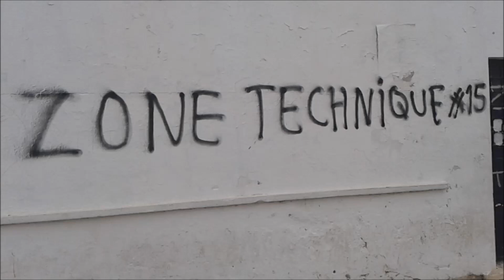Intro : Bac Technique - Lycée Farhat Hached Rades (2015)